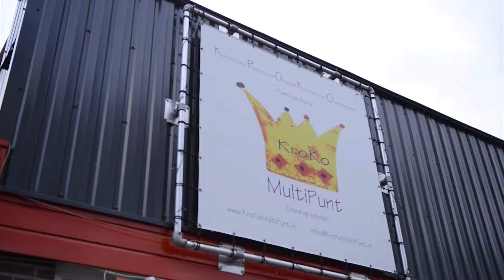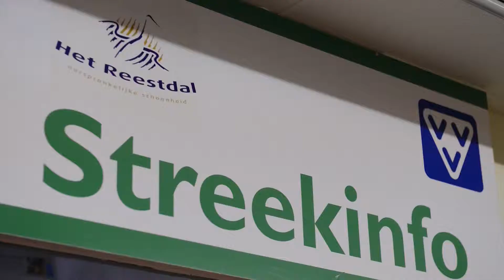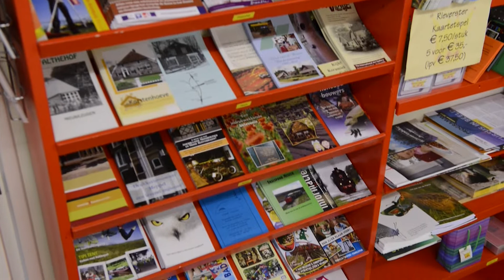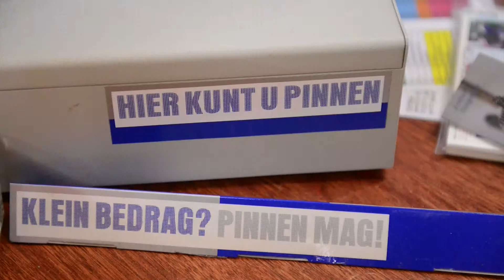Kroko multipunt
Kroko multipunt IJhorst (passie op het platteland-prijs)